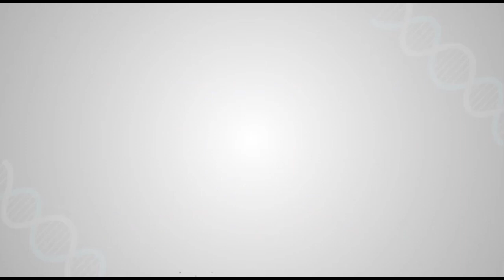ULTIMATELY MY FIBROID PROBLEM GOT SOLVED AT SHALBY NARODA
Hello, I am Phalak Chawla. I was suffering from Fibroid and I was frustrated because of the excessive bleeding and the menstrual cycle was coming within 10-15 days and it considerably affected by Hemoglobin levels also.

I consulted 2 to 3 doctors but none of them yielded positive results. Also doctors were reluctant to attend my case due to CORONA Pandemic at that time. In the meantime, someone known to me referred Shalby Naroda for my treatment.

I consulted Dr. Chirag Shah, Obstetrics and Gynaecology Specialist and started the treatment as an inpatient and underwent  a laparoscopic surgery. Now I am fine and fully recovered. I and my family are happy with Shalby Hospitals, Naroda and its exemplary services.